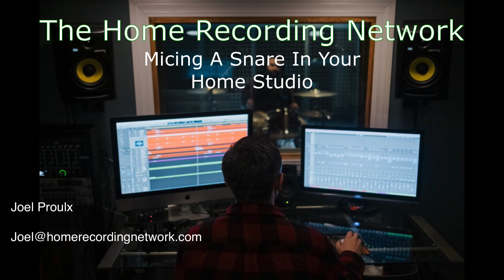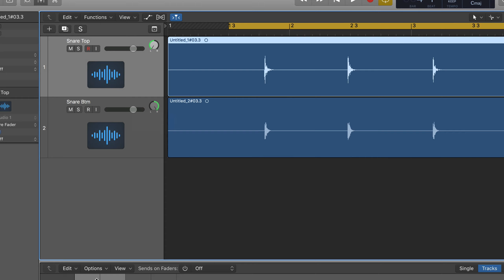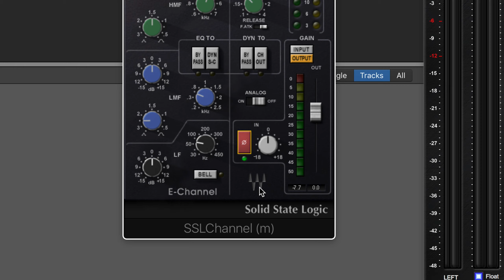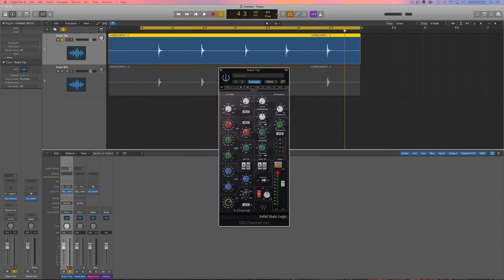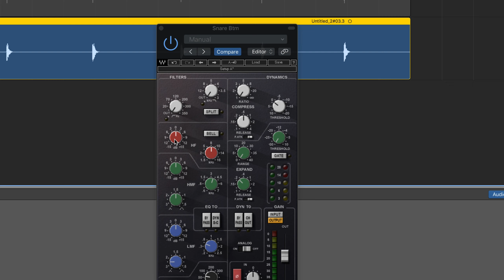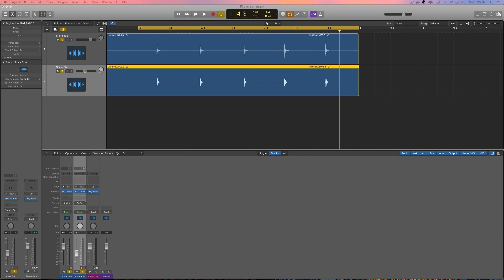How to Mic and Mix a Snare Drum in your Home Studio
People tend to make a big deal about mic placement. Moving the microphone a little really doesn't make that big of a difference! The most important thing here is the microphone choice and the sound of the drum itself. Check out this super simple way to mic and mix your snare drum.